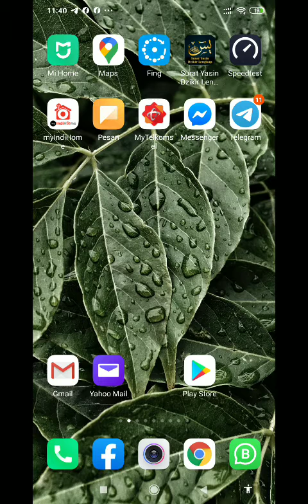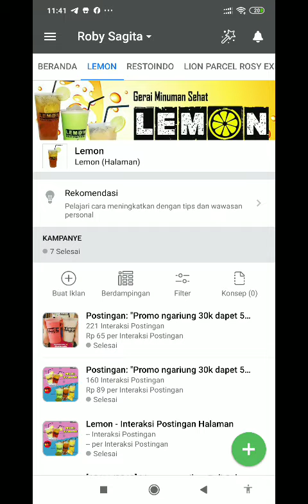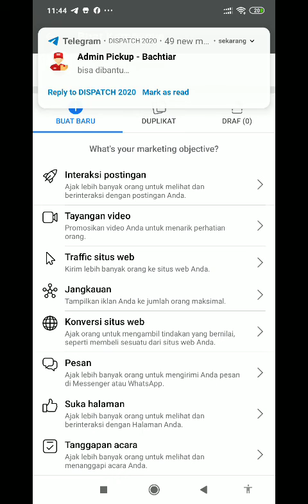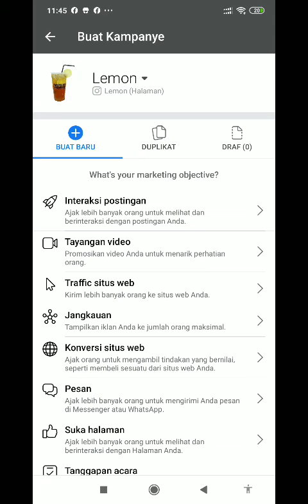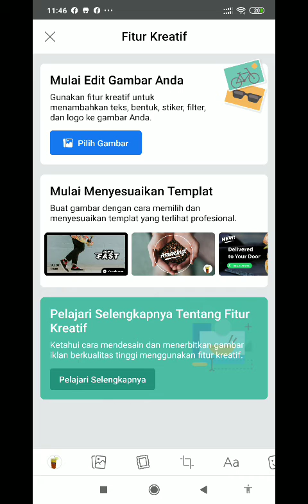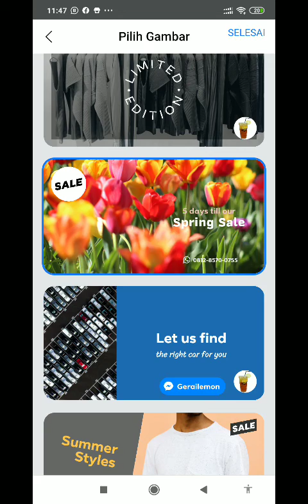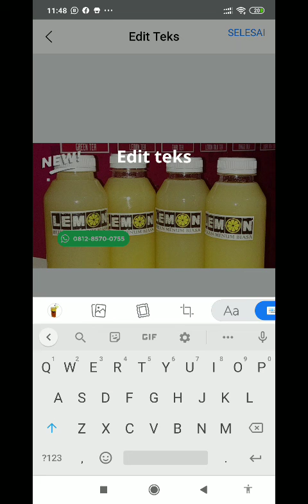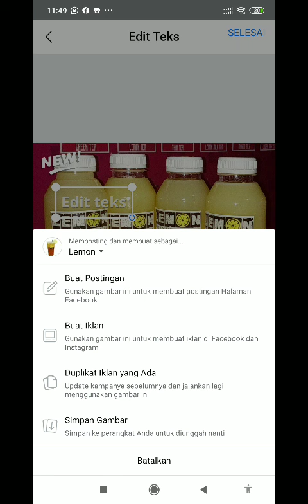Review aplikasi Facebook Ads. Sangat berguna buat yang mau beriklan berbayar di facebook